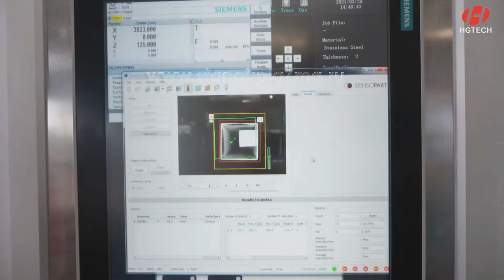hgtechofficial Лазерный труборез для профильной и круглой трубы.Laser pipe cutter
Официальное представительство HGTECH. 3D LASER.
HGTECH в России!  Элитное лазерное оборудование от самого известного и большого производителя Китая. Резка до 80 мм. и более.Поставки регулярные, всегда в наличии расходные компоненты, 24/7 сервис техподдержки.
Лазерные станки от 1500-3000 мм. до 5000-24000 мм., со сменными столами, кабинетная защита. Лазерные труборезы  ЧПУ для профильной и круглой трубы. Лазерная сварка, многофункциональность. Лазерная гравировка и маркировка. Решения для малого, среднего , крупного бизнеса. Эффективное импортозамещение, экономичность и выгода.
Самые премиальные модели популярные в Европе и США:
1) DOUBLE EXCHANGE PLATFORMS 3KW-12KW; HIGH LASER POWER 3KW-12KW
2) MARVEL SERIES; ULTRA HIGH POWER 30KW
3) MARVEL PRO SERIES; HIGH LASER POWER 12KW-20KW
4) MARVEL PLUS SERIES.

HGTECH in Russia! Elite laser equipment from the most famous and largest manufacturer in China. Deliveries are regular, consumables always available, 24/7 technical support service.
Laser machines from 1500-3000 mm. up to 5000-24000 mm., with interchangeable tables, cabinet protection. CNC laser pipe cutters for profile and round pipes. Laser welding, multifunctionality. Laser engraving and marking. Solutions for small, medium and large businesses. Efficient import substitution, economy and profit.
 Резка до 80 мм. и более. Многофункциональные станки лазерной резки от 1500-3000 мм. до 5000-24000 мм. в кабинетной защите. Высокоскоростные оптоволоконные лазерные источники. Лазерные маркировщики и лазерная очистка. Лазерная сварка, самая быстрая и надежная. Спецзаказы.
А также, есть большинство аналогов из Китая по все позициям станков:
5, 6 - и токарно - фрезерные обрабатываюшие центры ЧПУ Китайские производители станков - (HISION, HEADMAN, DMTG, SOLEX, METLEX, DL, RIFA, JIN FA), HWACHEON (Южная Корея), HANWHA (Южная Корея), KUMMER (Германия), FAT (Польша), MAZAK (Турция), KOMATECH (Нидерланды), STAMA (Германия), TAKISAWA LA (Япония), SMEC (Южная Корея), okuma (Япония), haas (США), JINN FA (Тайвань), RAIS (Болгария), SFM (Тайвань), LEADWELL (Тайвань), FORCE ONE (Тайвань), EMCO EMCOTURN (Австрия), HISION (Китай), SCM (Италия), YCM (Тайвань), WIVIA (Тайвань)), фрезерные станки, сверлильные станки, станки плазменной резки, станки лазерной резки (с вариантами труборезов) GWEIKE, станки гидроабразивной резки, теплообменники, кожухопластинчатые теплообменники, бойлеры до 1500 л., труборезы ЧПУ до 1500 мм., приставка труборез (до 1500 мм.), газоплазменные станки, ленточнопильные станки PILOUS (до 1100 мм.), гидравлические гильотинные ножницы до 32 мм., широкоуниверсальные фрезерные станки, листогибы, вальцовочные станки, обитаемые дробеструйные камеры, окрасочные камеры, станки стыковой сварки (до 1600 п/э оболочка и металл трубы), сварочные роботы (спецподбор), роботизированная сварка, рольганги приводные и механические, сварочные вращатели (до 4500 мм трубы), спирально-навивные станки, прессы. CNC turning centers, milling machines, drilling machines, plasma cutting machines, laser cutting machines (with pipe cutter options) GWEIKE, waterjet cutting machines, heat exchangers, shell-and-plate heat exchangers, boilers up to 1500 l., CNC pipe cutters up to 1500 mm., pipe cutter attachment (up to 1500 mm.), gas-plasma machines, PILOUS band saws (up to 1100 mm.), hydraulic guillotine shears up to 32 mm., universal milling machines, sheet benders, rolling machines, habitable shot blasting chambers, spray booths, butt welding machines (up to 1600 p / shell and pipe metal), welding robots (special selection), robotic welding, driven and mechanical roller tables, welding rotators (up to 4500 mm pipes), spiral winding machines, presses.
Мини-эконом плазменный станок для резки углеродистой стали, нержавеющей стали. Толщина резки зависит от источника плазмы. Максимально эффективное оборудование для малого и среднего бизнеса. Станок легко устанавливается, эффективно работает. Производство станков Китай. Китайское станкостроительное оборудование. Надежный производитель Китай. Китайское оборудование.  Резка лазером углеродистой стали 6 мм., 8 мм., 12 мм. Лазерная резка углеродистой стали. Резка стали лазером Китай. Китайское промышленное оборудование.hgtech
3D лазерная резка, фаска отверстия. Любой угол резки. Высокопрофессиональное оборудование HGTECH. Сверхточное лазерное оборудование для резки металла.
3D laser cutting, hole chamfer. Any cutting angle. Highly professional HGTECH equipment. Ultra-precise laser equipment for metal cutting.
Лазерная резка керамики, автоматическая линия. Высокоточная резка керамики, обработка поверхности лазером.Laser cutting of ceramics, automatic line. High-precision ceramic cutting, laser surface treatment. Oree Laser China. Fast cut.
Резка латуни на лазерном станке. Раскрой латуни. Латунь лазером.
Cutting brass on a laser machine. Open brass. Brass lasered.0,8 мм.